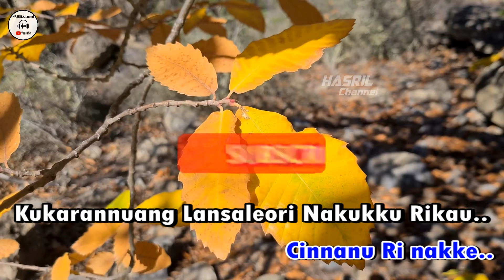Karaoke makassar la'rokong tojengma kapang - ridwan sau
lagu Karaoke makassar la'rokong tojengma kapang - ridwan sau kualitas AUDIO HD !